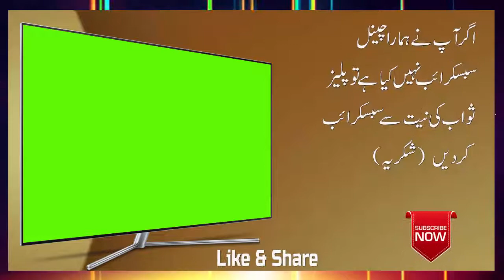Tv Stand With Like And Subscribe Button | Free Islamic Green Screen Back ground Video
Download & Enjoy!!!